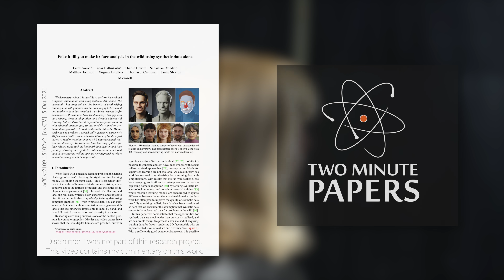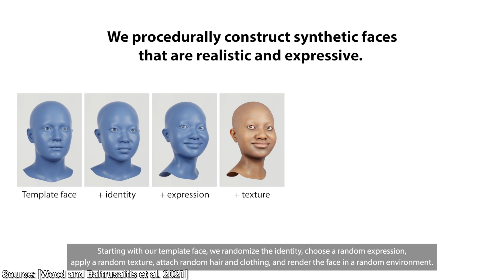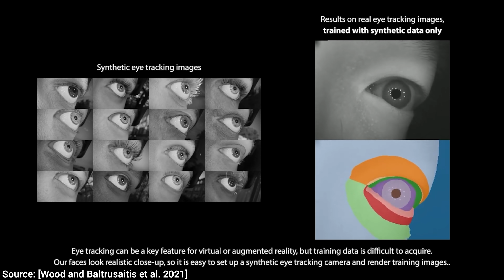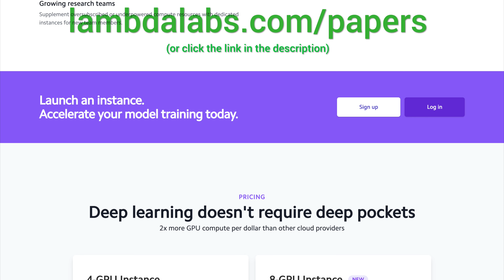Microsoft’s AI Understands Humans…But It Had Never Seen One! 👩‍💼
📝 The paper "Fake It Till You Make It - Face analysis in the wild using synthetic data alone " is available here: